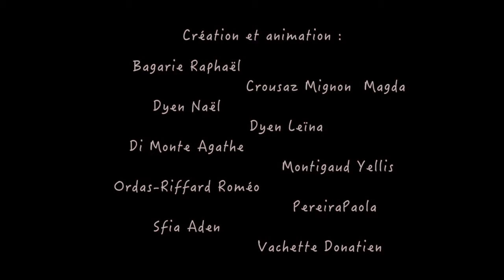Visages alimentaires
Atelier stopmotion Médiathèque de Jaude 2018 par La maison aux mille images.
Merci à Mathilde et Myriam de la médiathèque pour leurs présence.